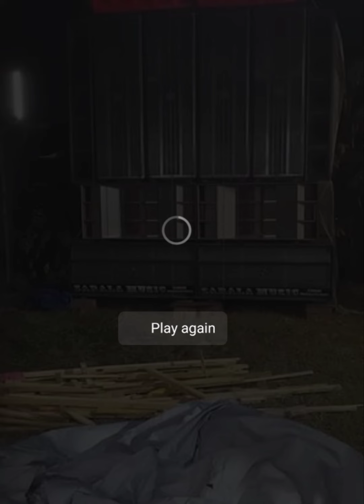SARALA MUSIC I SPEKER CHECK I সরলা মিউজিক।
Hi FRIENDS🙏🙏🙏
Love ❤️🌹 u all of u,
আমি ঐ সব বন্ধুদের জন্যে এই চ্যানেল টি বানিয়েছি যারা বক্স কম্পেটিশন দেখতে ভালোবাসে এবংএই চ্যানেল টি তে  রাজ্যের সমস্ত জায়গার বক্স কম্পেটিশন এর ভিডিও নিয়ে আসার চেষ্টা করবো I